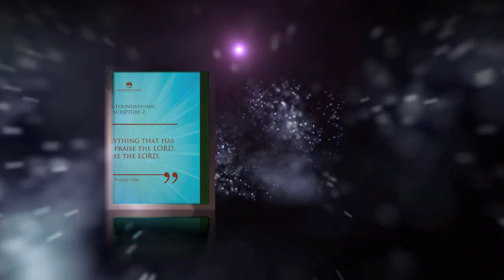Kadodi challenge with pr Mutaawe